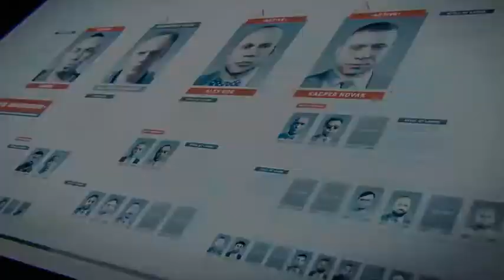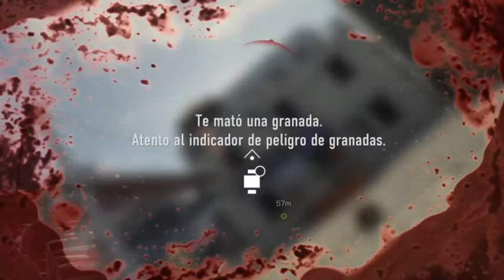call of duty advanced warfare: CAZA HUMANA